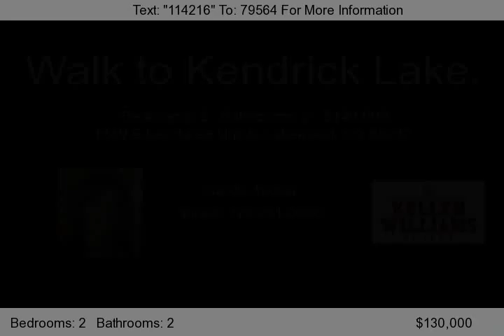1849 S Lee Street Unit A, Lakewood, CO 80232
Great Location-Walk to Kendrick Lake- 2 bed unit with att garage-Clean Unit freshly painted, new carpet, new kitchen sink faucet, new garage door w/opener. Gorgeous wood burning fireplace, large storage under stairs, all appliances included.